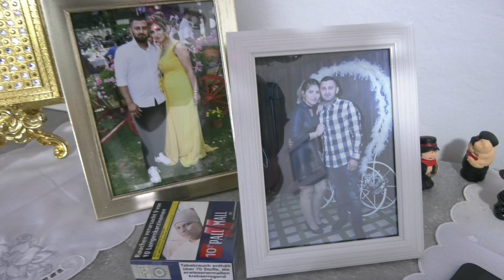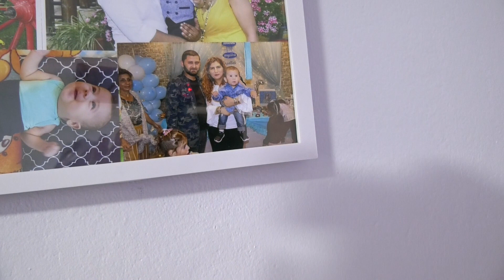Metin dogum günü 2 Kiel